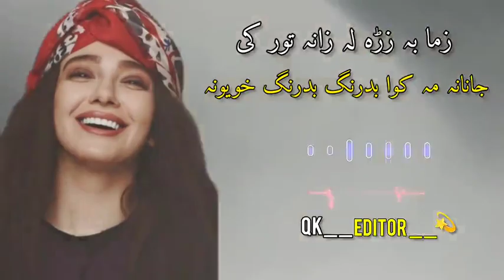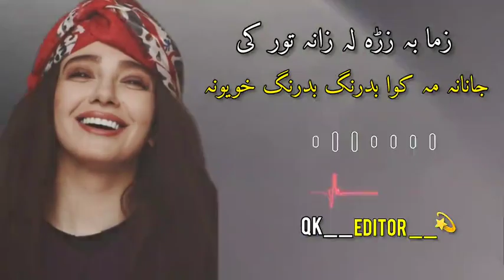Zama Ba Zra D Zan Na Tor Ka